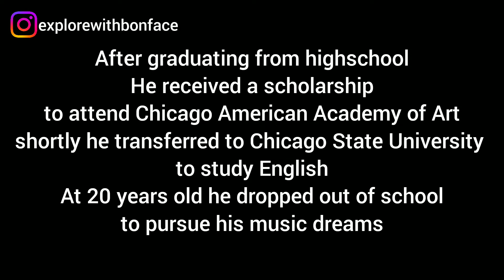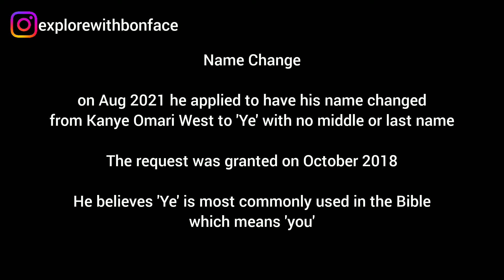Ye Kanye West: The life of Ye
This video shows Ye Kanye Omari West Life History from childhood todate